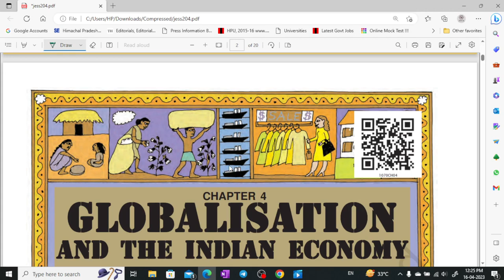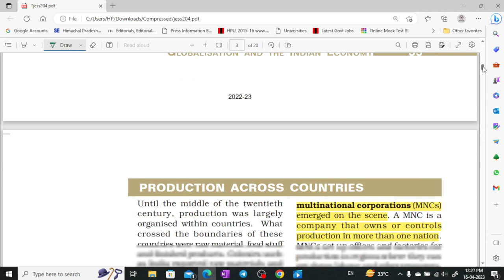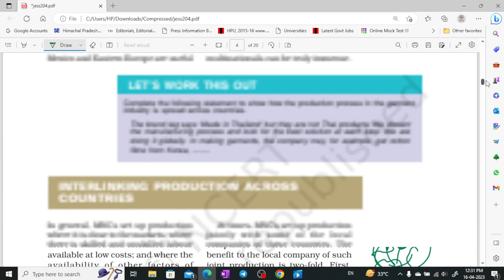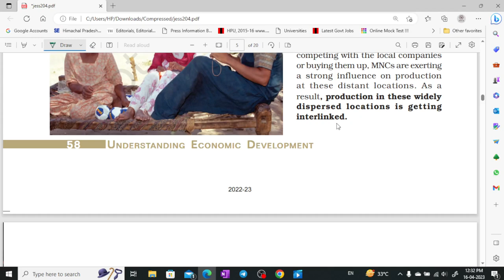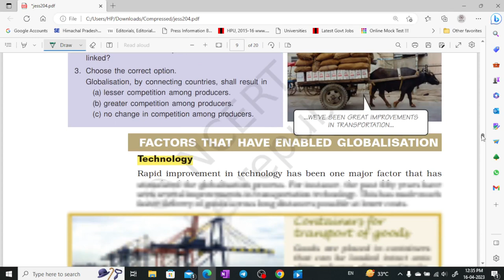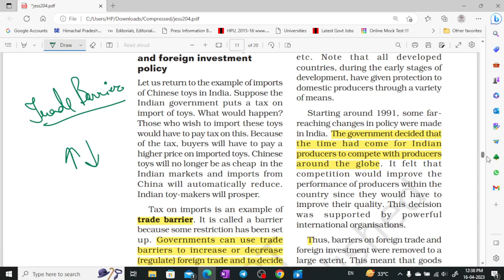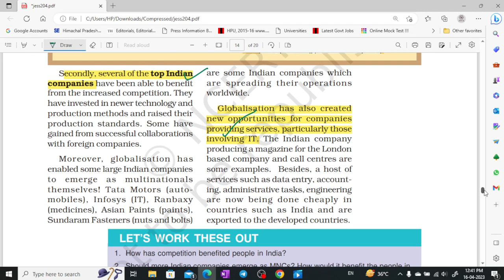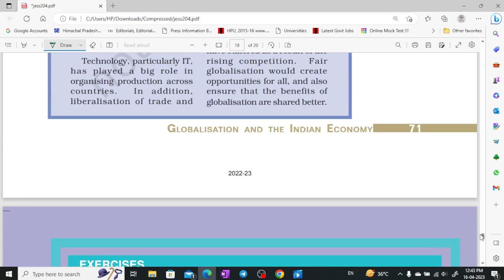NCERT Class - 10 Economics part - 4 for UPSC CSE, UKPSC, HPAS by Shom's IAS